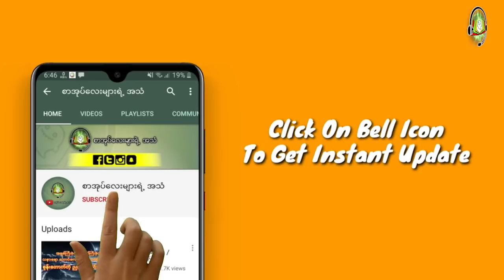တ​စ္ဆေ​​ထောင်​ချောက်(တာ​တေ)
ZawGyi

စာ​ေရးဆရာ ဆရာမ​ေတြဆိုရင္​လည္း
#​ေမာင္မႈိင္းညိဳ႕(​ေခ်ာင္းဦး)
#​ေမာင္ညိဳမႈိင္း(သံလ်င္) #​ေဇာ္မင္း​ေအာင္
အစိမ္း​ေရာင္ #​ေသာ္တာလမင္းစႏၵာ
​ေက်းဇူးအထူးတင္ရွိပါတယ္ခင္ဗ်ာ... 🙏🙏🙏
အမွားမ်ားပါခဲ့ရင္လည္း ခြင့္လႊတ္ေပးၾကပါခင္ဗ်ာ

လုပ္​ေပးၿပီး အၿမဲအား​ေပးၾကပါအုံးခင္ဗ်ာ 🙏🙏🙏

Unicode

စာရေးဆရာ ဆရာမတွေဆိုရင်လည်း
မောင်မှိုင်းညို့(ချောင်းဦး)
ကျေးဇူးအထူးတင်ရှိပါတယ်ခင်ဗျာ... 🙏🙏🙏
အမှားများပါခဲ့ရင်လည်း ခွင့်လွှတ်ပေးကြပါခင်ဗျာ

လုပ်ပေးပြီး အမြဲအားပေးကြပါအုံးခင်ဗျာ 🙏🙏🙏